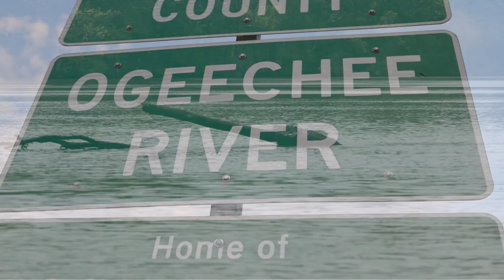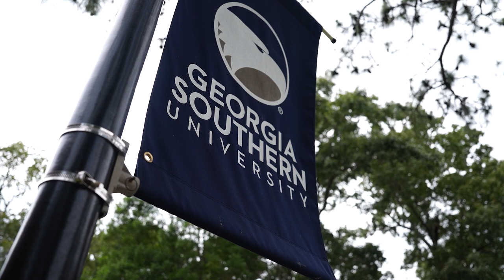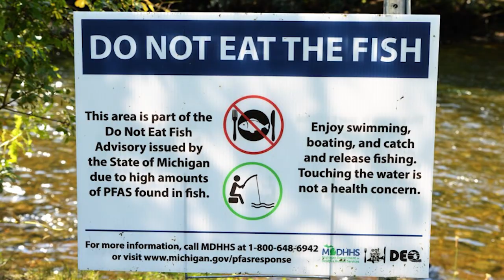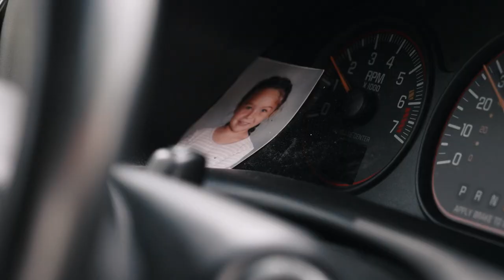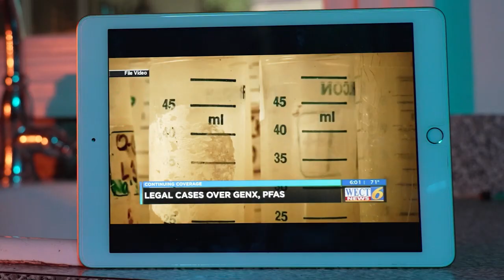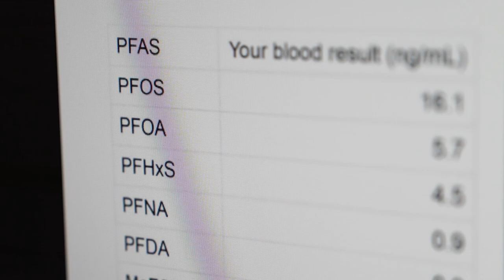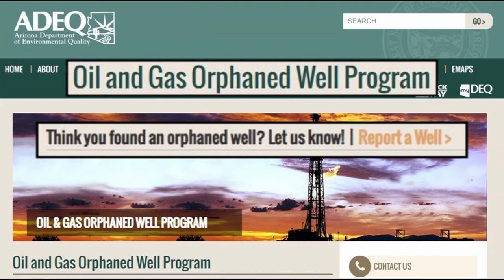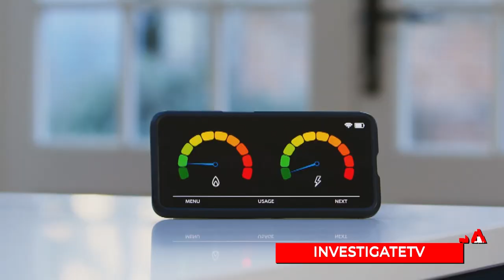InvestigateTV - Season 3; Episode 4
Scientists say water containing cancer-linked chemicals has been flowing through taps for decades. Andy Pierrotti discovers how the toxins have shown up in elevated levels in the bloodstreams of Americans, and contaminated freshwater fish from coast to coast. Plus, industry and sport fishermen at odds over menhaden fishing off the coast of Louisiana.